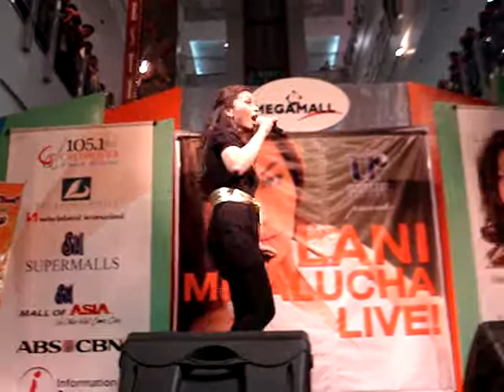I JUST WANNA STOP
Lani promoting her new album under Universal Records. Lani singing " I JUST WANNA STOP ". This was the first mall tour held at SM Megamall. Enjoy!